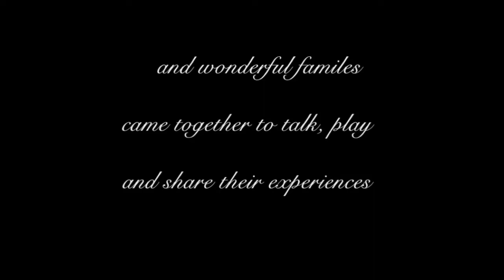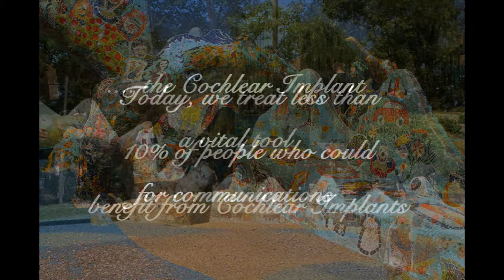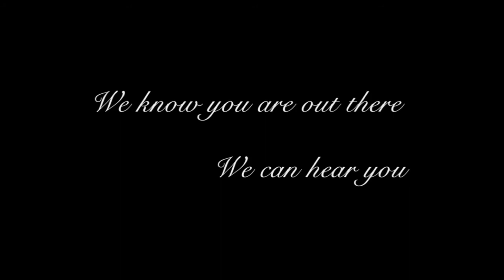Songs for Sound - Cochlear Implant Awareness Video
A slideshow of eight families highlighting statistics that make our cause so important. Seven of the eight families were implanted at Vanderbilt Bill Wilkerson Center. The eigth, is a hearing aid user who was also a student at the Mama Lere Hearing School at Vanderbilt.

THANK YOU'S - JAY SOTTOLANO PHOTOGRAPHY (Jay & Pam Sottolano) for the production of this video and for managing my personality (grin); THANK YOU TO MY SWEET HUSBAND, Kevin, for the continuous support & for helping me pull this together; thank you GINGER JONES for the recruitment of these families; thank you my sweet families who managed to make it thru this very hot and humid day in Nashville for something so spectacular. Thank you, VANDERBILT BILL WILKERSON CENTER; Thank you Dr. David Haynes for your vision of needed outreach; thank you to my sweet angel, Lexi, for you story that will continue to reach others. Thank you, GOD, for it all.

"WHAT FAITH CAN DO"
WORDS AND MUSIC BY SCOTT DAVIS AND SCOTT KRIPPAYNE
C) 2009 WORD MUSIC, LLC (ASCAP), LIFE OF RHYME MUSIC PUBLISHING
(ASCAP) AND PIRK MUSIC (BMI)
ALL RIGHTS ON BEHALF OF ITSELF AND LIFE OF RHYME MUSIC
PUBLISHING ADMINISTERED BY WORD MUSIC, LLC